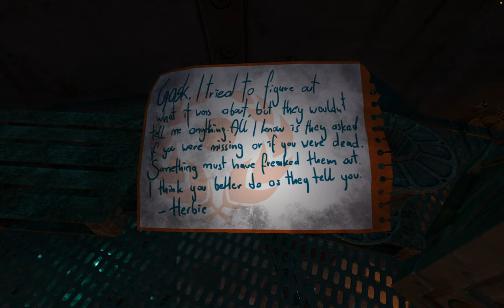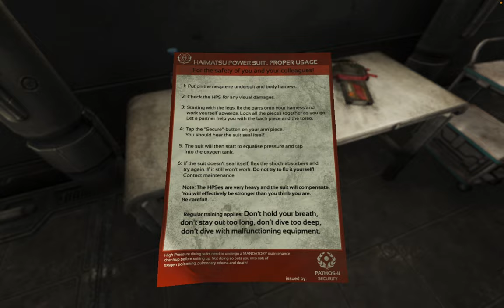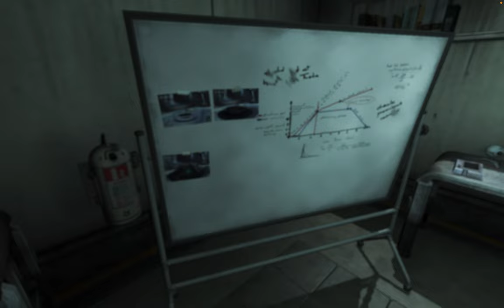EXPLODING HEADS! | SOMA #11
Heads are exploding everywhere!